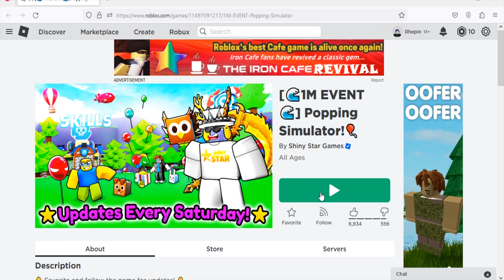Roblox Popping Simulator New Codes August 2023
New codes for in game boosts in Roblox Popping Simulator.